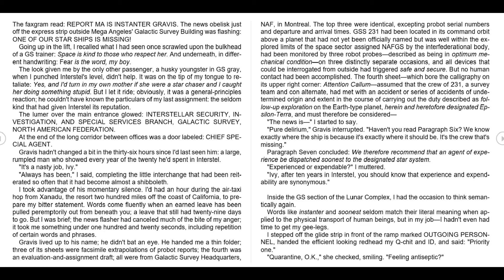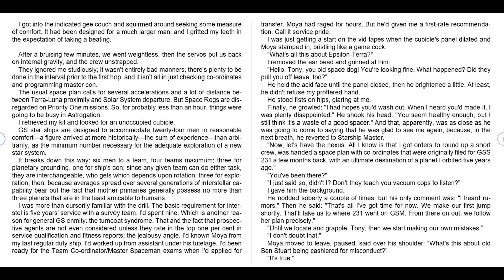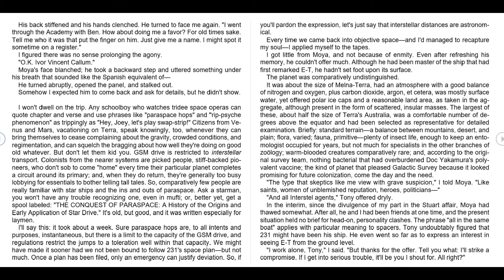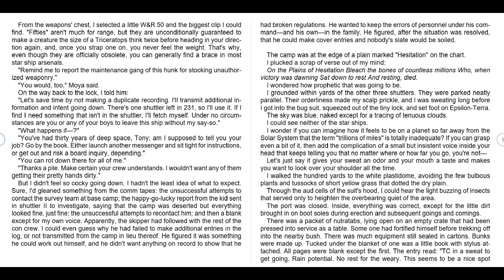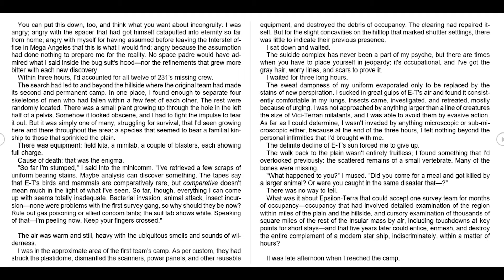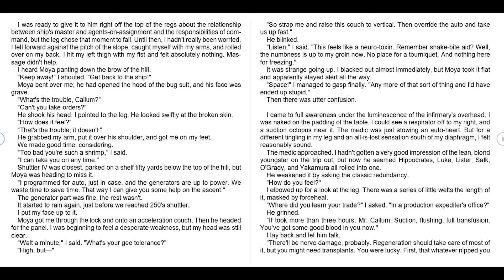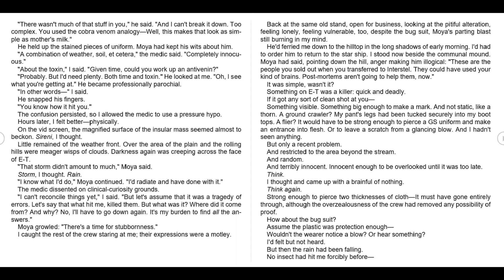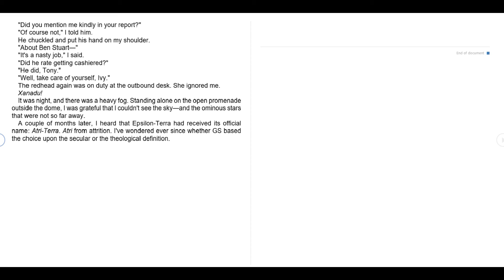Attrition | By Jim Wannamaker | Audio Book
The others were unknowns, the sort characterized by old spacers as "pretty boy, recruitment ad types," but they looked competent; I figured a medic and a spread of ratings; counting Moya, a basic GS unit. I'd expected both a con crew and a standby.

The standing order is survival, yet you are expected to lay down your life gladly if the sacrifice will save one, pink-cheeked, short-time, assistant teamer who gives the barest suggestion that he might someday grow up to be a man and repay the thousands of credits squandered upon his training in that profound hope.

Whoever first mouthed that bit about cursing being the audible manifestation of a mediocre mind completely missed the point. There's something infinitely comforting in the crackle and sweep and roll of heartfelt invective.